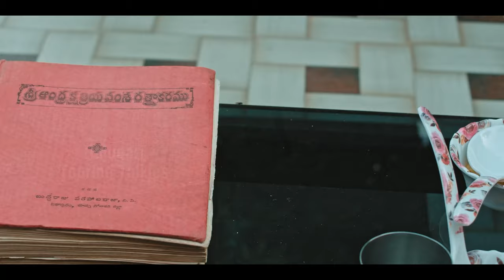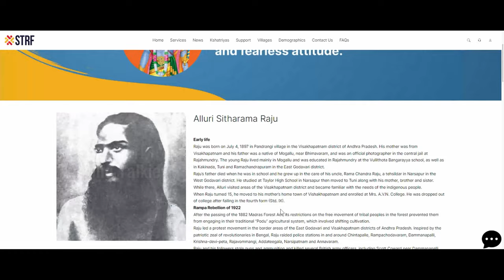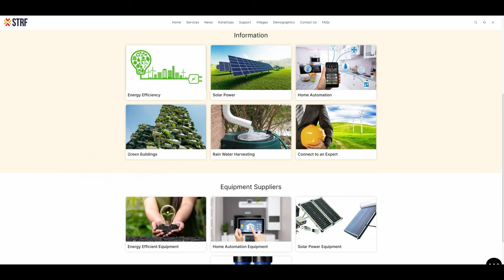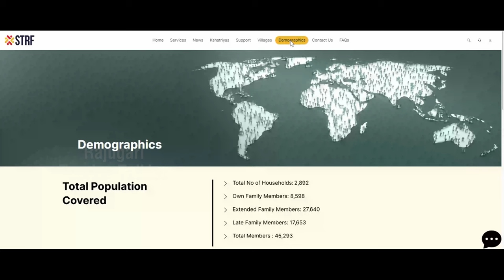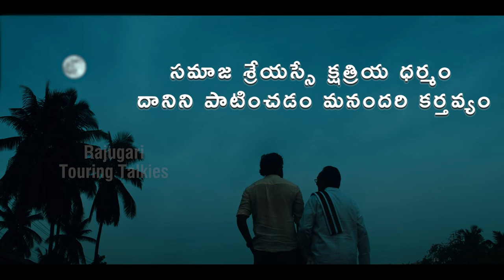Kshatriya's STRF AD Film | STRFShortFilm | Narasimha Raju | Rohan Varma | Directed by Krishnam Raju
"STRF" | STRF AD Film | STRFShortFilm | Narasimha Raju | Rohan Varma
Cast: Narasimha Raju, Rohan Varma
Directed by Krishnam Raju Mulagapati (Jogi Brothers)
Written by Chaitanya Pinnamraju & Dr.S. Balakrishna Raju
Technical Head: Gnatin Sriarma
DOP: Manohar Kolli
Editor: Vinod Kolakani